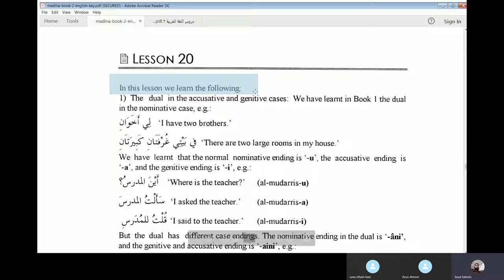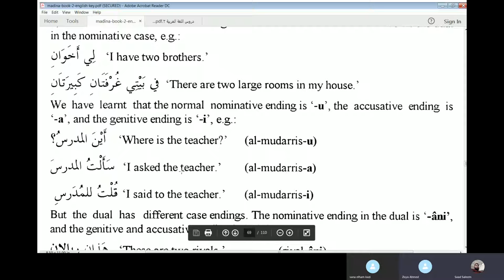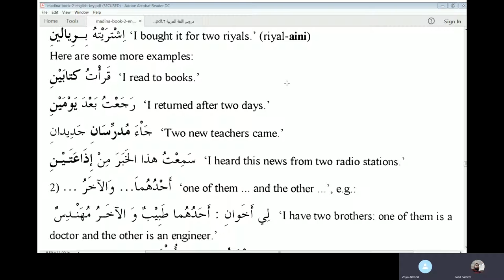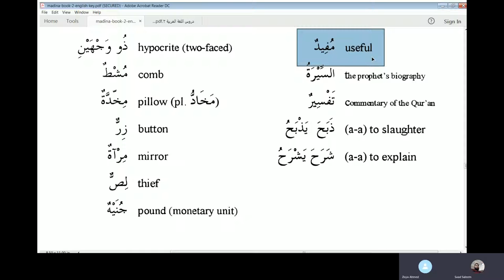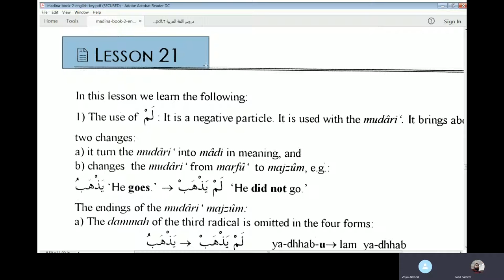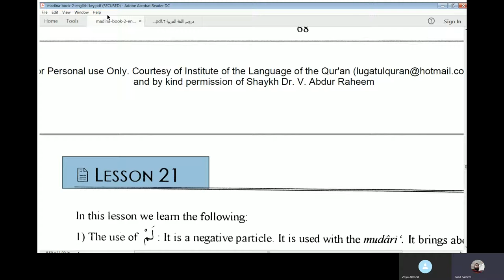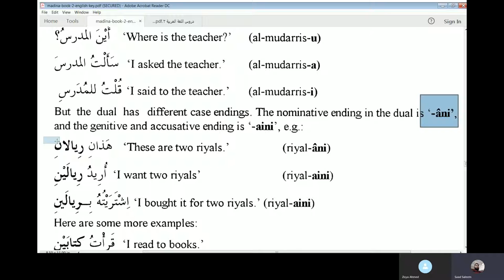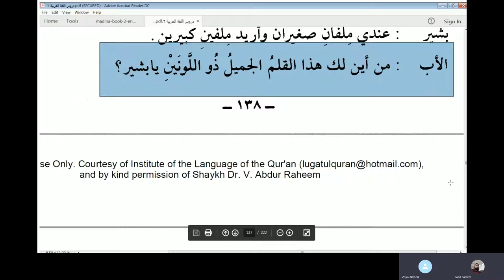Lesson 20 of Duroos Al Luhat Al Arabiyyah Book 2